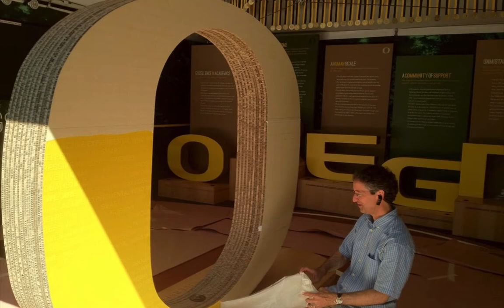Track Town 2012 at the UO! 2.mov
From June 22-July 1 the Olympic Track and Field Trials were held at Historic Hayward field and hosted by the University of Oregon. Here is a brief slideshow showing the event from start to finish including a visit to many of the wonderful departments showcasing themselves for our visitors.